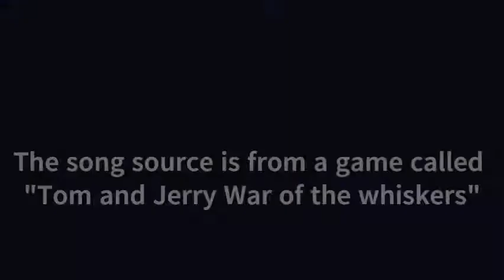COUNTER BLOX GAMEPLAY WITH SHOCKWAVE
I do not have aimbot
I do not have the best crosshair
I am up for trading